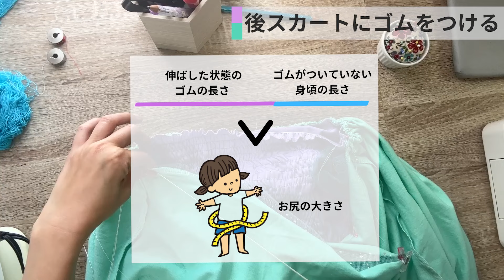【子供用】ディズニープリンセスドレスの作り方！ファスナーなす型紙なし【全サイズ対応】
👗プリンセス型紙
作り方のPDF &解説動画プレゼント

期間限定・無料動画プレゼント🎁

＼たった5分でわかる／
自分の作りたい商品で
競合より高くても売れるための
３ステップ講座

✨型紙プレゼント✨
オフショルダー型紙
他２つ！

目次
03:15　後身頃・シャーリング
08:15　前身頃
08:40　身頃を合わせる
09:13　スカート(輪っか)
09:48　スカート（ギャザー）
10:32　スカート（チュール）
11:03　前身頃にスカートを付ける
11:59　後スカートにゴムをつける
13:06　前身頃とスカートを縫う
14:18　肩紐
15:48　シフォンをつける
16:59　チュール仕上げ
17:24　裾仕上げ
17:41　シフォン後ろ

服作りおすすめ動画

販売って何をするの？

♪こうのゆきえの自己紹介♪
子供服オンラインスクール講師 × 起業スクール講師 河野幸江
1986年福岡県生まれ、兵庫県育ち、愛知県在住
2人の子供を育てる脱サラママ

出産を機に服作りを初め、型紙を自作しオンリーワンの服を作る方法を取得
起業3ヶ月目に、7ヶ月でオンリーワンの服を作り、服作り作家を育成するオンラインスクール「freely」設立
起業4ヶ月目に11年間勤めた会社を卒業し
常時200名以上在籍するスクールに成長した

自由な服作りを手に入れたいママ
自由なお金と時間を手に入れたい働くママのために
服作りスクールと起業コンサルでサポートしています

毎日忙しく、子供との時間が取れなかった日々からは一変
私の人生はたった4ヶ月で変わりました
忙しいママだって人生は変えられる